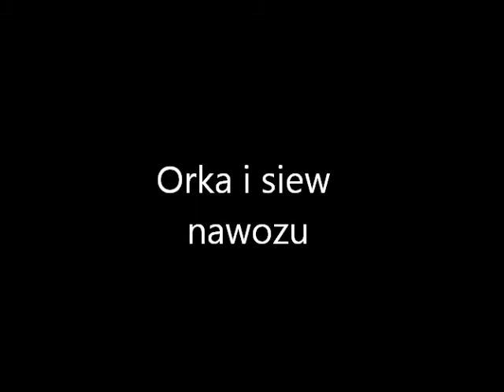Orka i siew nawozu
Cześć !!! Dzisiaj akcja z orki i siewu nawozu, czyli Czesko Polska moc.
Wystąpili:
- zetor 8111
- ursus c 330m (pszczółka)
- pług bomet
- rosśewacz  (bąk, lej)